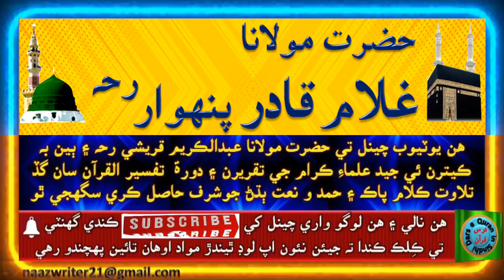حضرت مولانا غلام قادر پنهوار رحه | قرآن مجيد کي پڙهڻ پڙهائڻ ۾ ۽ قرآن مجيد کي سکڻ سيکارڻ ۾ فرق آهي